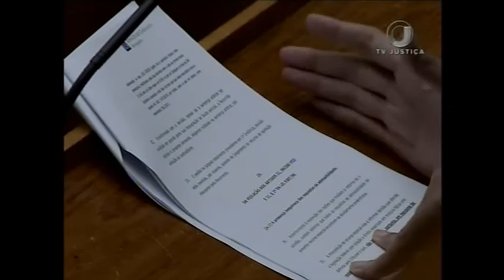Jornal da Justiça 1ª edição - Seita Castração (17/05/17)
O Superior Tribunal de Justiça negou pedido de habeas corpus ao fundador de uma seita religiosa do Maranhão. Ele foi preso depois de participar da castração de três jovens durante um “ritual de reparação espiritual”.